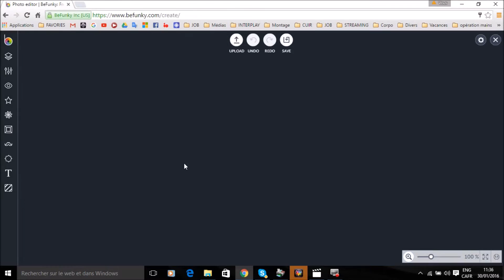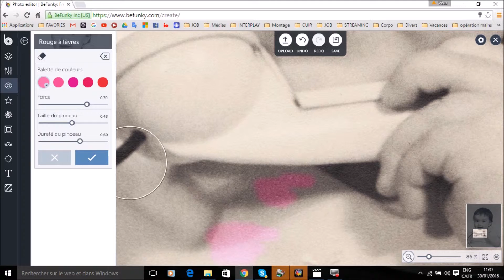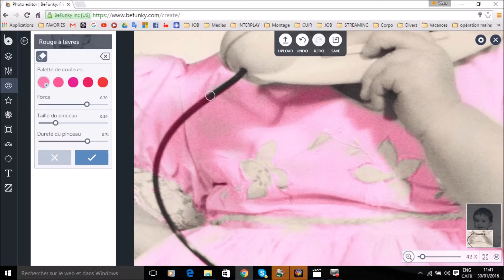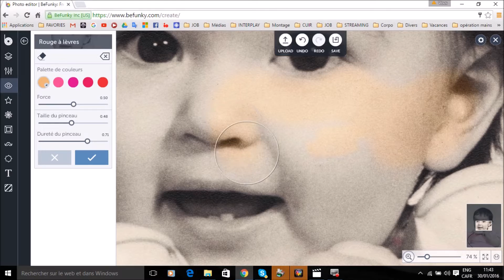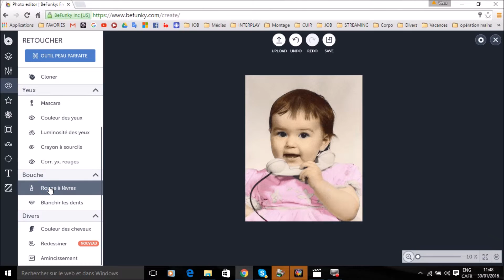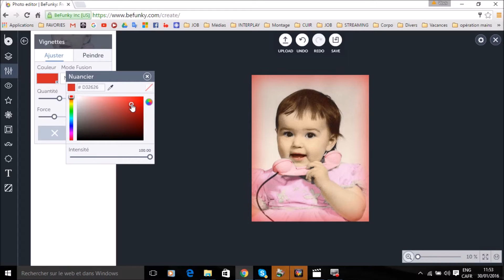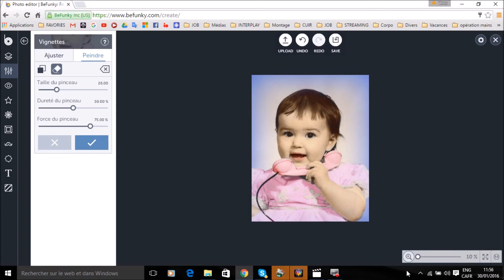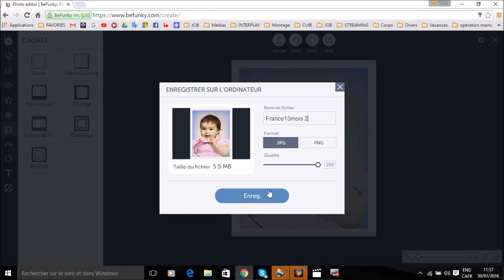Comment colorer une photo noir et blanc, How to color a black and white picture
À l'aide du logiciel Befunky.com, c'est gratuit.
It's free.